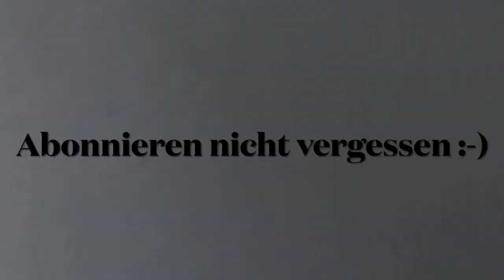3.000 Abonnenten-Special Teil 2: Duell der Materialspieler: M. Grothe vs L. Kriegel! Indoor-Match! 🏓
:-) Um diesen Meilenstein mit euch zu feiern, habe ich ein zweites absolutes Highlight für euch: Ich habe zum ersten Mal ein Duell in der Halle gegen den Anti- und kurze Noppenkünstler sowie YouTuber @larskriegeltischtennis  vereinbart und wir haben im Franz-Sales-Haus in Essen ein Match mit Best of 7 gespielt.

Lars und ich haben letztes Jahr bei den GsO 2022 im Halbfinale schon mal die Schläger gekreuzt und dort konnte mir Lars ein Duell auf Augenhöhe liefern. Und das trotz eines TTR-Unterschieds von ca. 500 Punkten!!! Ob es ihm erneut gelungen ist, erfahrt ihr im Video. Viel Spaß beim Anschauen :-)

Lars spielt folgendes Material:

Holz: Yinhe T6 (alte Version die nicht mehr hergestellt wird)
Rot: Der Materialspezialist Firestorm in 2,1 (kurze Noppe)
Schwarz: Spinlab Vortex mit dem 2,3er Originalschwamm (Anti)

Hier geht es zum Tischtennis-Podcast von meinem Zwillingsbruder & mir, in dem wir auch 1 Folge über dieses Duell aufnehmen werden:

+++ Wenn euch die Videos gefallen und ihr noch mehr vom TT-Defender sehen wollt, dann lasst doch ein Like oder ein Abo hier :-) +++